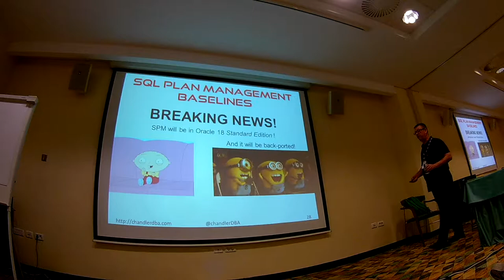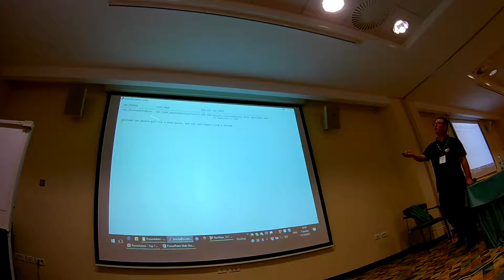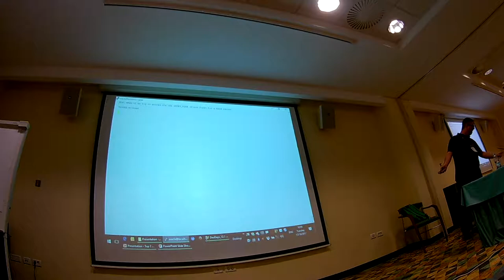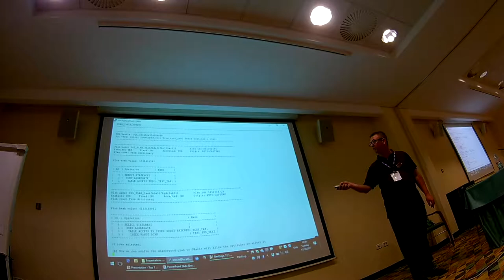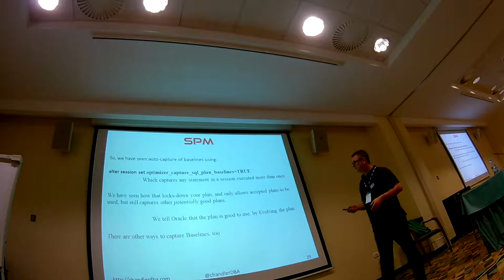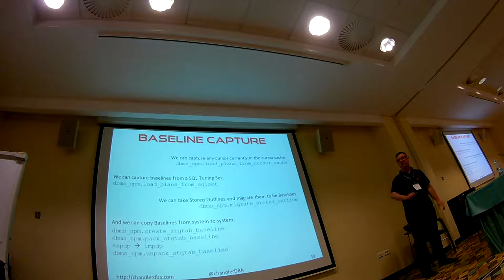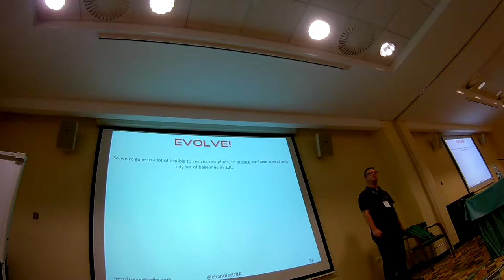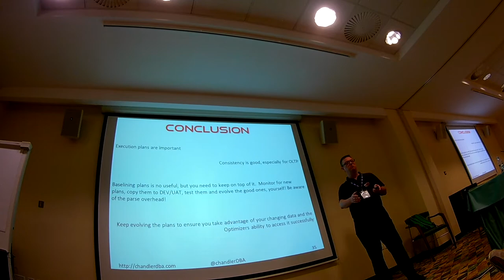Neil Chandler - Why Has My Plan Changed (part5)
Top 7 Plan Stability Pitfalls and How To Avoid Them!
SIOUG2017